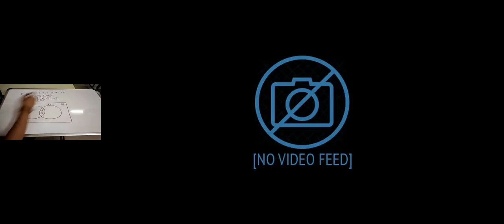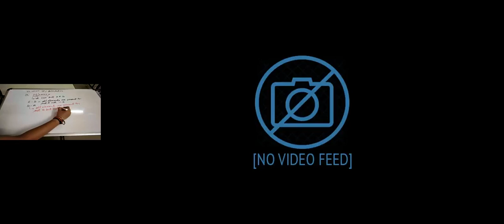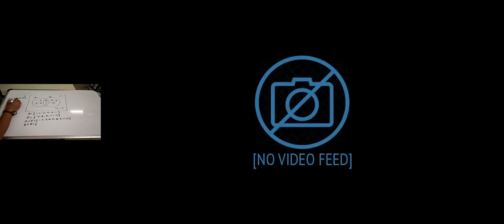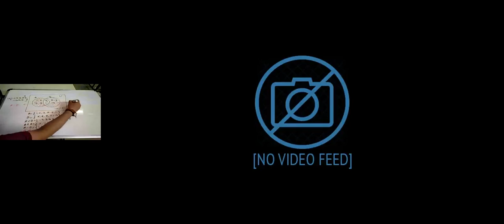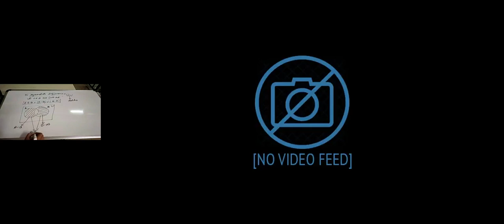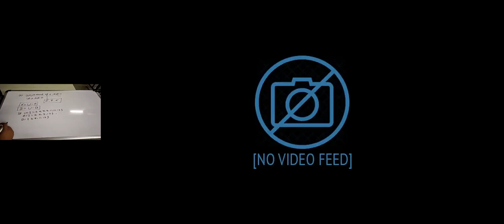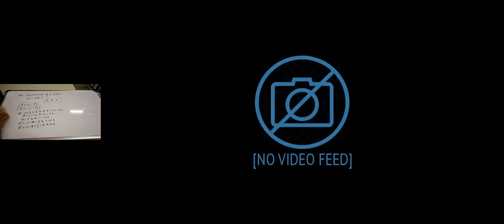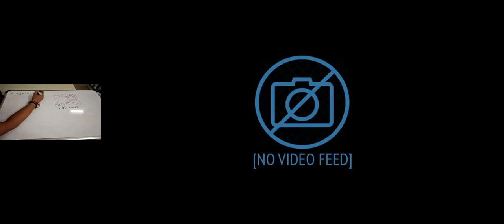4301784 8TH CIS MATHS